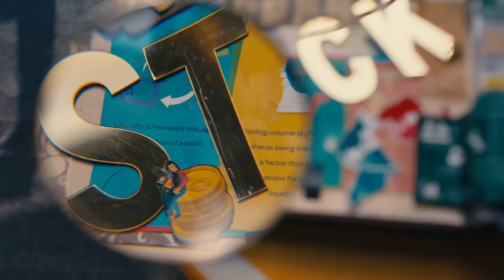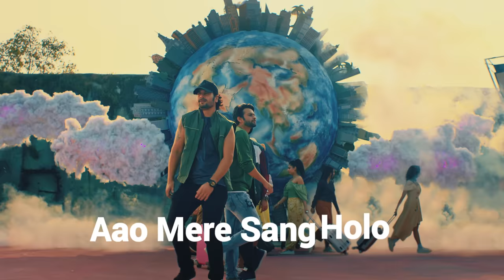Yeh hai India ka YouTube, ft. the enchanting voices of Jonita Gandhi & Arjun Kanungo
YouTube is a conduit for the exceptional creativity of Indians that helps them learn, earn, and transform lives. Featuring Harrdy Sandhu, Nawab's Kitchen, CA Rachana Phadke Ranade, Tetseo Sisters, and Larissa Dsa, "Yeh Hai India Ka YouTube" is a musical anthem that illustrates how these exceptional YouTube creators are CreatingForIndia

Director - Aakash Bhatia
Executive Producer - Priyanka Bangia
DOP - Satchith Paulose
Editor - Suraj Jagtap, Harsh Saraiya
Music director - Siddhant Mago & Mayank
Composer and lyricist - Siddhant Mago
Singer - Arjun Kanungo & Jonita Gandhi
Colorist - Christian Leiva
1st AD - Pratik Punjabi
Production Designer - Ajit and Shweta
Costume Stylist - Lovedeep Gulyani
Line Producer - Jiten Arora
DA - Nisarga SP
Assistant Producer - Amrutha Vaidyanathan
2nd AD - Sahil Parashar
HMU - Karan Singh
Production Managers - Manoj Kumar, Satwinder Singh Pothiwal, Sumit Tapadia
Production Assistant - Tushar Arora
Casting Director - Megh Mallhar
Choreography - Bhavesh Gandhi
Post Producer - Dhruv Thakker
2nd Unit Director - Anoj Nair
2nd Unit DOP - Saumit Deshpande